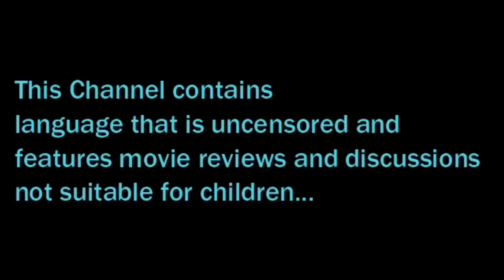EXILED: The Chosen Ones Official Trailer Reaction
What's going on all you action movie junkies! Phat Samurai Guy is here to check out the official trailer for the film EXILED: The Chosen Ones! Check out the video to see my reaction and hear what I thought of it! Let's Go!